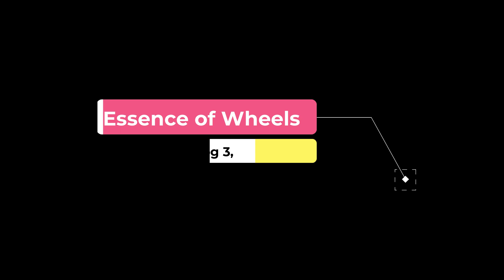R K Mission Darshan. Blend of Peace and Spirituality. Never thought that we can experience this!